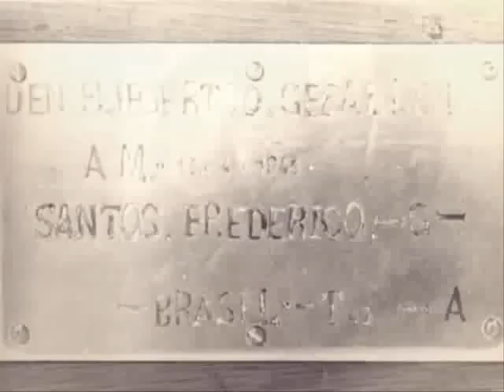Documentário: Senta a pua! parte 9/12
Senta a pua!
Nossos heróis da 2ª Guerra que nos enchem de orgulho.
Todos precisam conhecer.

Documentário 112 minutos
O documentário versa sobre a atuação do 1º Grupo de Aviação de Caça da Força Aérea Brasileira na Segunda Guerra Mundial. Baseado no livro homônimo do brigadeiro Rui Moreira Lima, conta com depoimentos do próprio Lima e outros integrantes do grupo como os brigadeiros Corrêa Netto, Meira, Neiva e Joel Miranda.Direção: Erik de Castro

Produção: Christian Castro e Erik de Castro
Narração: Silvio Vasconcellos
Gênero: Documentário
Diretor de fotografia: Cézar Moraes
Edição: Erik de Castro, Marcio Bokel e Heber Moura
Distribuição: RioFilme